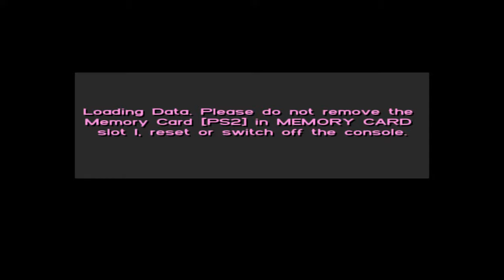GTA Vice City Fun Stream Episode 55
Love Support And Respect